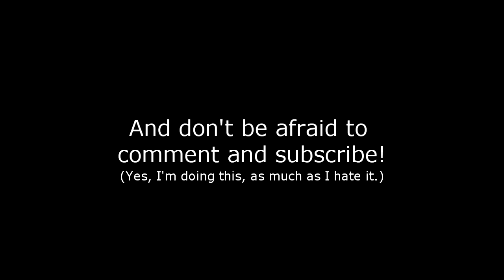Romney's Reviews - The Infiltrator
In which Romney looks at a crime thriller about one of the biggest drug busts in US history.

(Take that with a grain of salt)